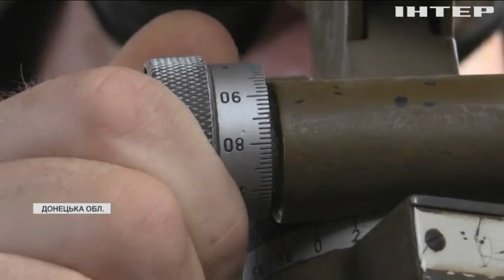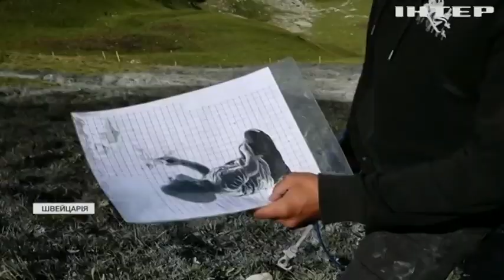Новости 7:00, выпуск за 27 августа 2021 года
Дивіться у цьому випуску: Конфлікт в Афганістані: "Ісламська держава" взяла відповідальність за теракти. Під Запоріжжям перекинувся бензовоз. Навчальний рік розпочнеться у звичному режимі.